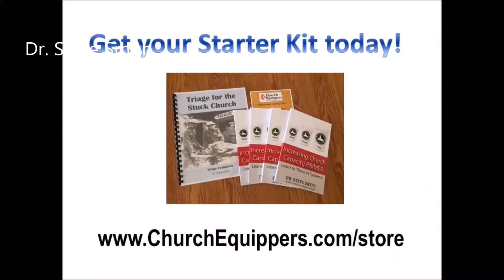5 Reasons to Learn Church Systems #2 Reproduce Disciples & Leaders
Strong and healthy disciples and leaders must be developed by first learning how to build a solid system to develop them.